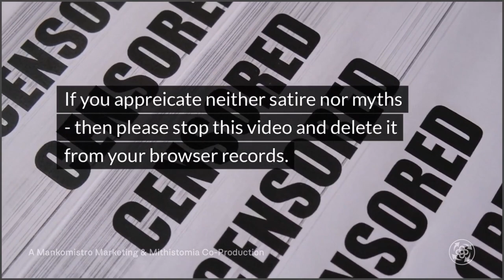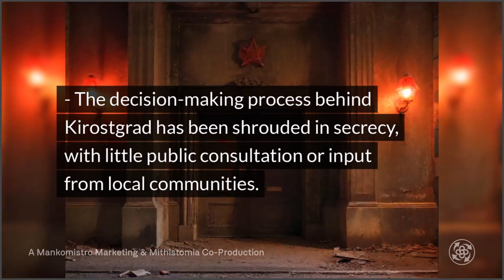Kirostgrad - A Satirical Mithistomia? A Mimicalism - Polyonom Production (Attropiated Release)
Kirostgrad - A Satirical Mithistomia? -The following is a Satirical Mithistomia.  If you appreciate neither satire nor myths - then please stop this video and delete it from your browser records.

Attropiated Release - similar to Creative Commons but with greater flexibility to set out how the content can be used.  Attropiation for this video means you are very welcome to use all, any or part of it (visuals and/or sounds) on the understanding that you will provide a link back

With that in mind, here's the baseline text used for the video:-

- Kirostgrad, a proposed new city in the UK, has sparked controversy due to its potential to provide an examplar for future generations to emulate. - The city is planned to be built on reclaimed green belt land, with a focus on affordable housing and modern infrastructure. - Critics argue that Kirostgrad represents a dangerous trend towards authoritarian urban planning, with its design and layout influenced by Soviet-era architecture. - The decision-making process behind Kirostgrad has been shrouded in secrecy, with little public consultation or input from local communities. - Defenders of the project claim that it represents a bold, forward-thinking approach to urban development, prioritizing efficiency, sustainability, and social cohesion. - Critics argue that Kirostgrad is part of a broader trend towards a "mankomistro kompletopia," the creation of mythical, idealized cities that serve as propaganda tools for authoritarian regimes. - The parallels between Kirostgrad and other infamous "model cities" are hard to ignore, with critics pointing to the lack of democratic oversight and potential for displacement of existing communities as evidence of its authoritarian nature. - The debate over Kirostgrad's merits and dangers shows no signs of abating, with the fate of the city hanging in the balance.